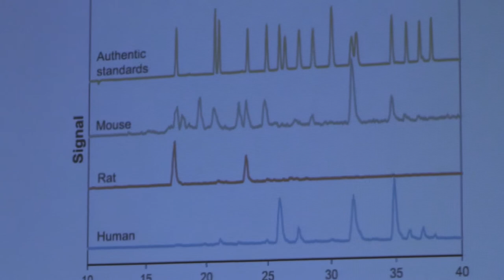Robert Hackman, PhD: The Nutrition & Science of Tea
At the 2019 Northwest Tea Festival, Robert Hackman, PhD from UC Davis discusses "The Nutrition and Science of Tea".